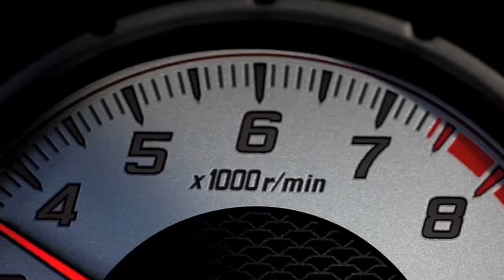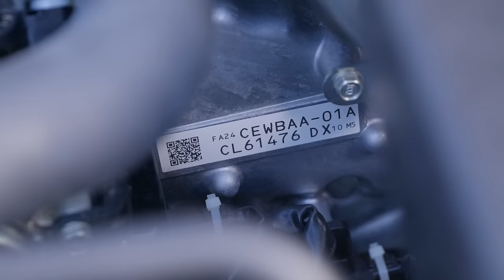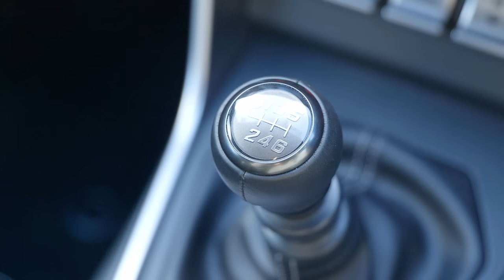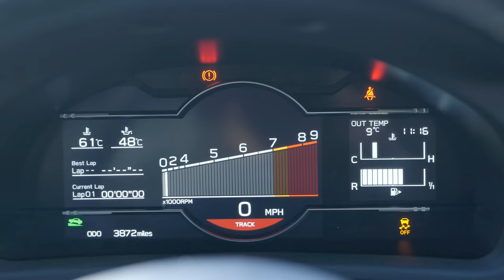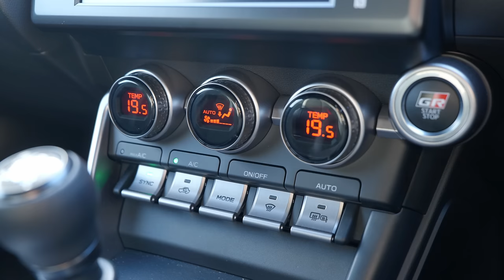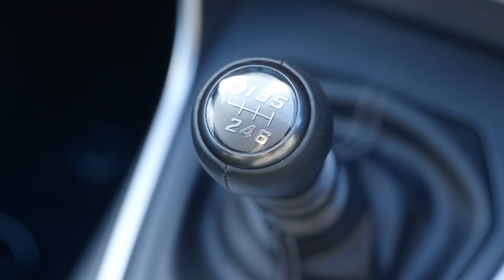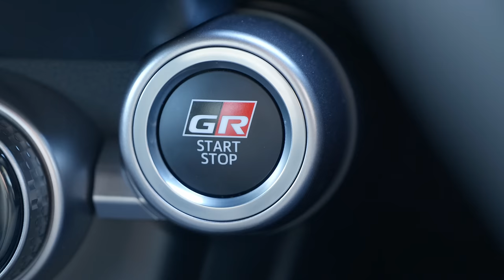2023 Toyota GR86 Review - The car the GT86 should have been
In today's episode, I drive the new Toyota GR86. It sold out in 90 minutes here in the UK - but is it really that good? Let's find out if the lucky few are onto something.

Chapters
0:00 Introduction
0:45 Why GT86 Failed
4:00 GR86 Walkaround
8:32 Interior
13:09 Driving Review

CRG Diagnostics
The experts in ADAS recalibration